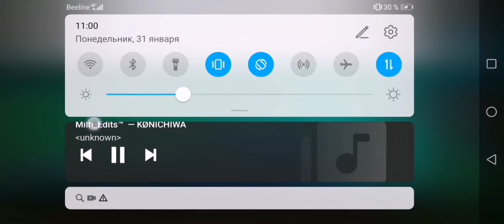SUSPECTS MISTERY MANSION (БЕШЕННЫЙ УБИЙЦЫ)!! 🤯🤯🤯